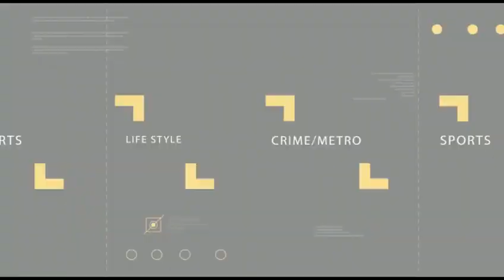See how strayed rat got high on cannabis at NDLEA office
The spokesman of the National Drug Law Enforcement Agency (NDLEA) has shared a video of a rat which strayed into an exhibit storage room of the agency and got high on cannabis.